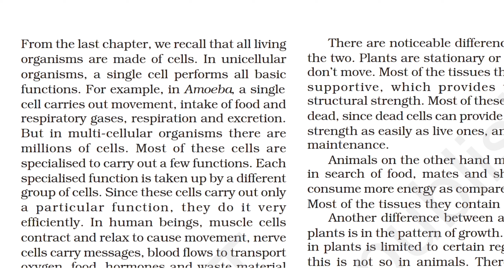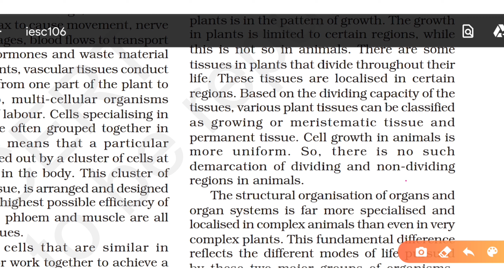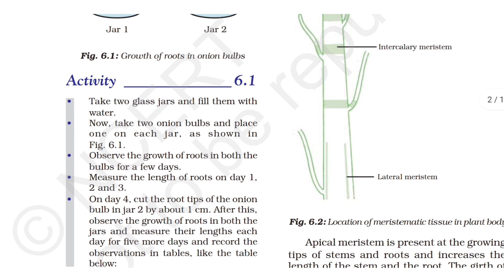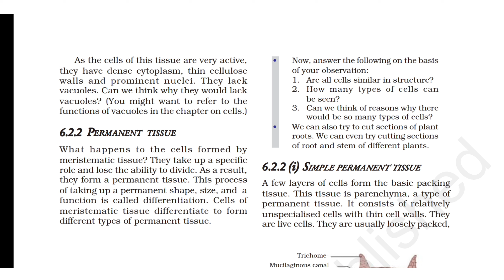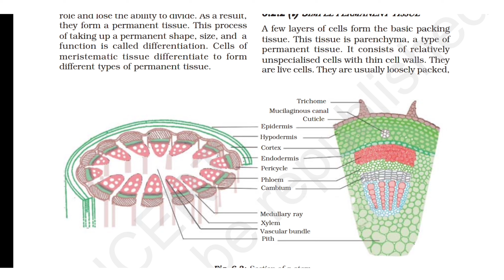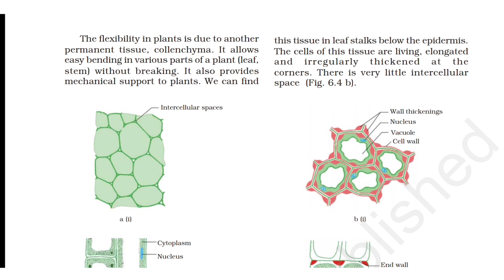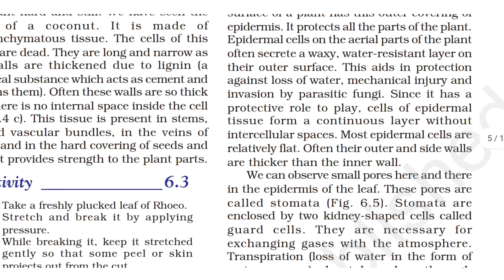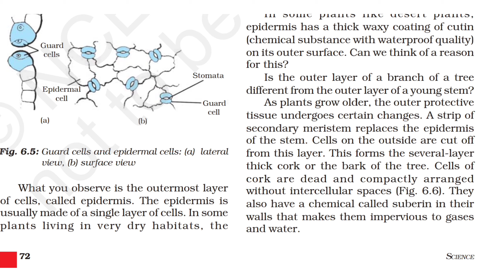Class 9th NCERT Science Chapter 6 Tissues Part - 1 full explanation in Hindi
new era Tuition Class

This channel is about Class 1st to 10th all Subjects, English Medium

All Topic Full Explaination in Hindi